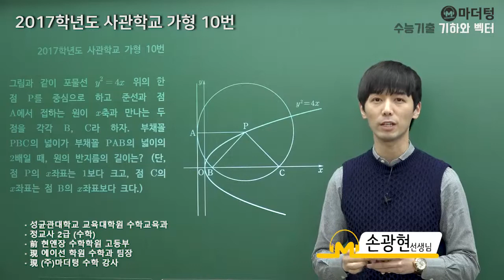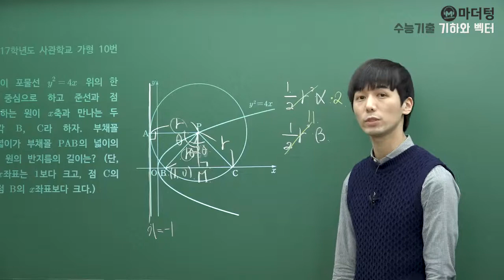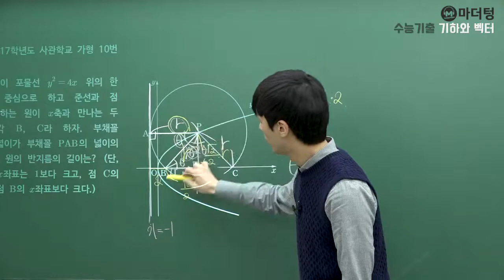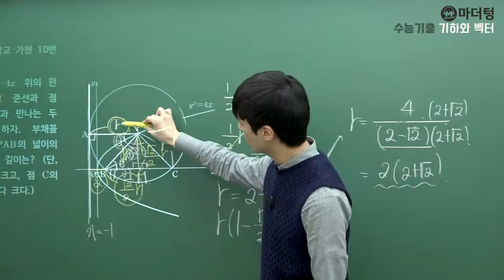[마더텅] [기하와 벡터] 2017학년도 사관학교 가형 10번 (풀이 : 손광현 선생님)